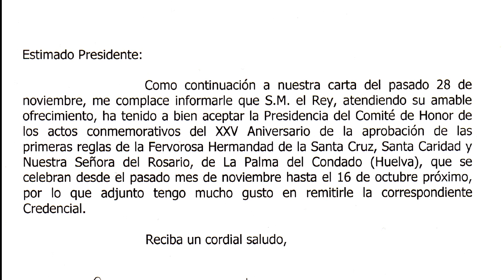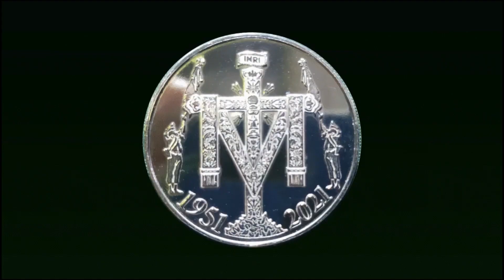Programa Magazine Somos Bartolos septiembre 2021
Programa magazine dedicado a la Santa Cruz de la Calle Cabo: Somos Bartolos, de septiembre de 2021

3:31 - Entrevista a Dña. Isabel Sánchez Moya (Reina 1996)
14:00 - Crónica de las pasadas Fiestas de Mayo
20:22 - Noticias Bartolas
27:11 - Entrevista a D. Manuel Delgado Lepe (autor la Flor de Mayo)
43:55 - Recetario Bartolo: Carrillera a la miel bartola
51:59 - Video de Gonzalo Lagares
53:51 - Oración
57:11 - Himno Santa Cruz Calle Cabo por Arcángel